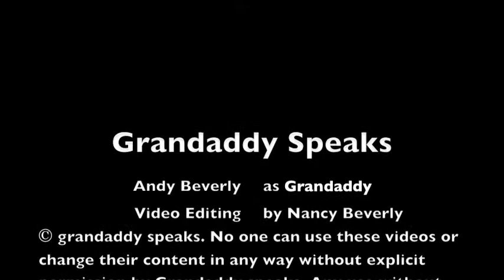Grandaddy Speaks Humpty Dumpty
Grandaddy talks about the Humpty Dumpty story. For more information and more fun with Grandaddy, please visit his